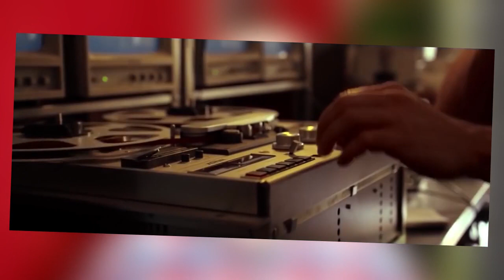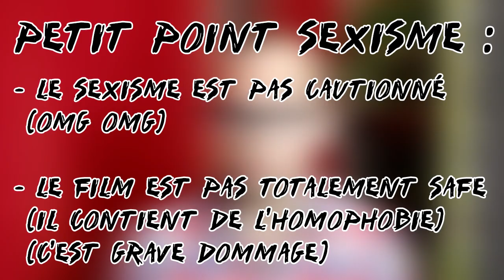INFILTRATOR : un superbe crescendo, tmtc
Alors c'est le papa de Malcolm et cette fois-ci il vend pas de drogue mais il essaie d'empêcher que des gens en vendent.

N'hésitez pas à me suivre sur facebook et twitter et à me soutenir sur tipeee :D